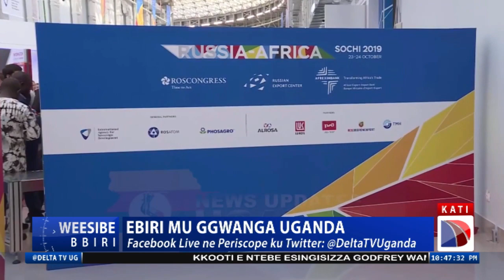BATTLE FOR GHETTO? COULD PRESIDENT MUSEVENI BE FIGHTING FOR SPACE WITH BOBI WINE IN GHETTO PLACES?